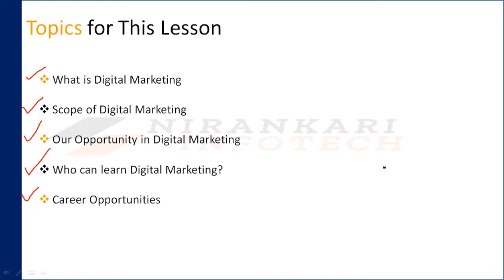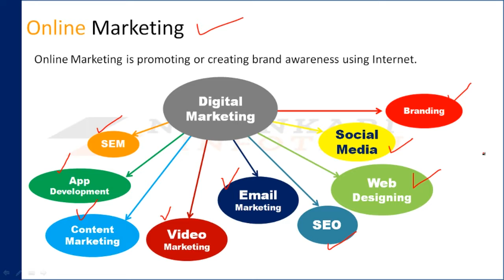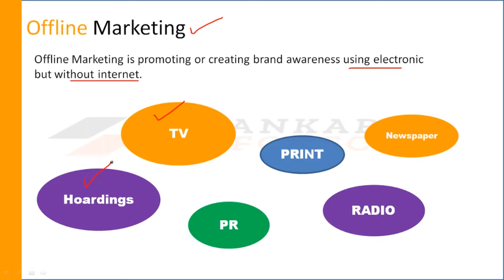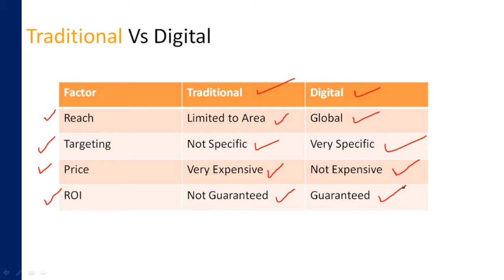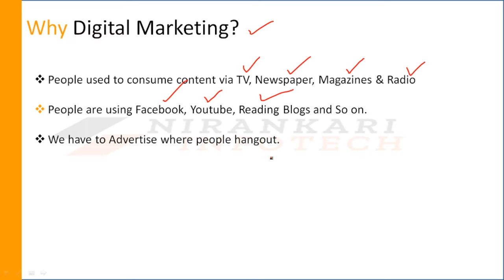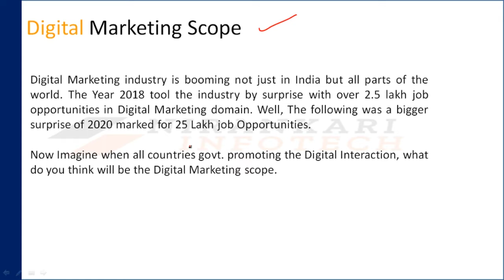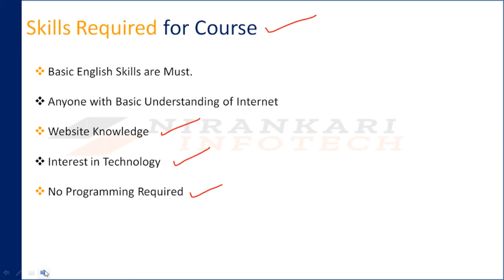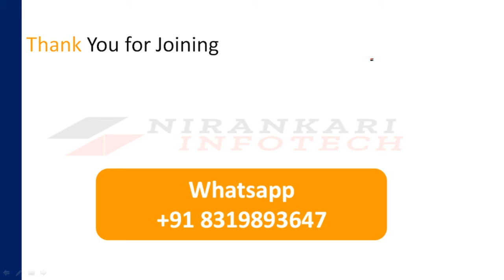Digital Marketing Mastry Course Day 1 | Next Batch Starting 11th Nov. with 100% Job Placement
Whatsapp for Admission: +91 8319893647

Regards

Manjit Singh